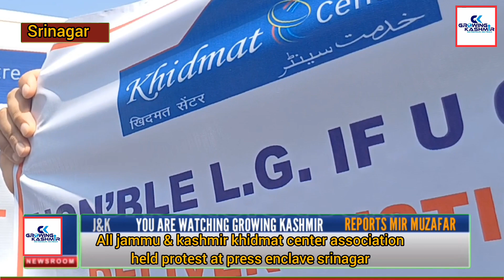All Jammu & kashmir Khidmat centre owners protest against JK Banks' new policy